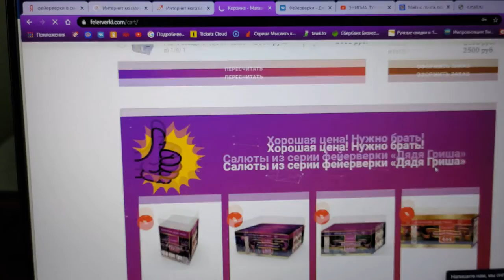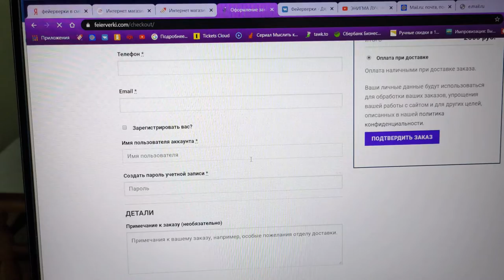Доставка фейерверков Дядя Гриша в самоизоляции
Специализированный магазин пиротехники "Дядя Гриша"
г. Смоленск